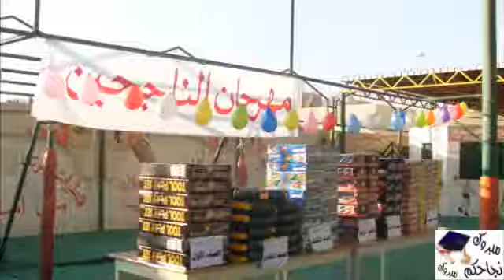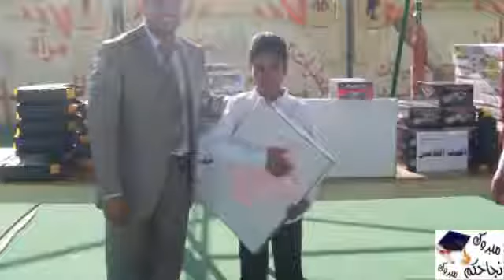مهرجان الناجحين بمدارس النخبة -فرع العليا